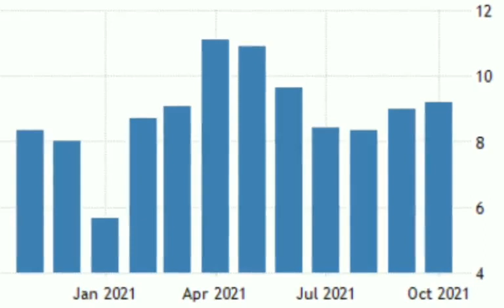IMF Approve Pakistan Loan || IMF Agreed Loan to Pakistan || Inflation Problem in Pakistan